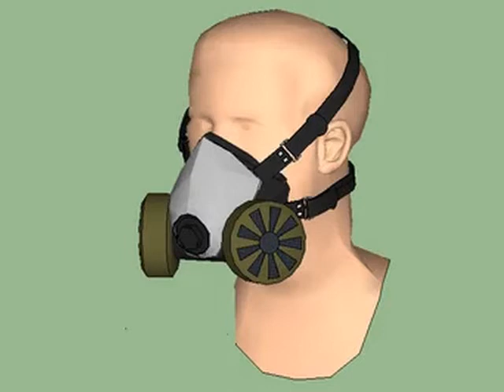Face Mask ll face mask logo design ll How To Customize Face Masks !!! * Super Easy *